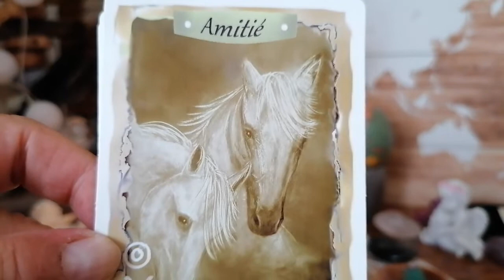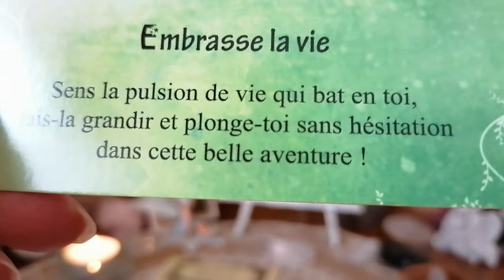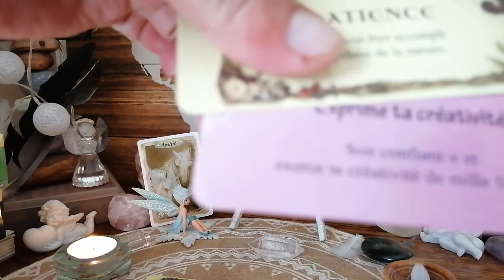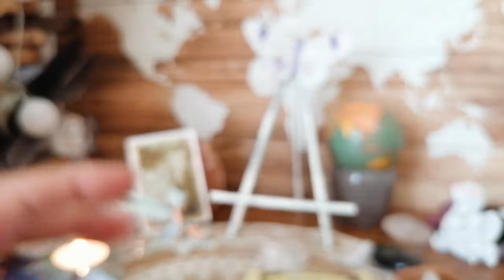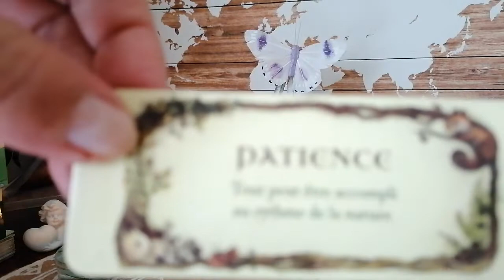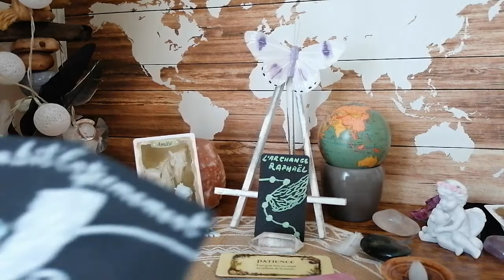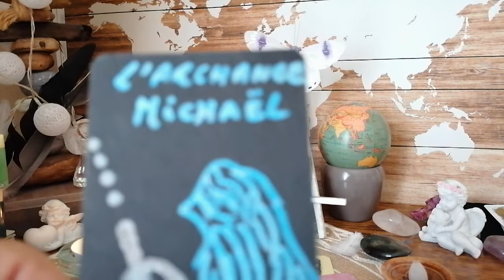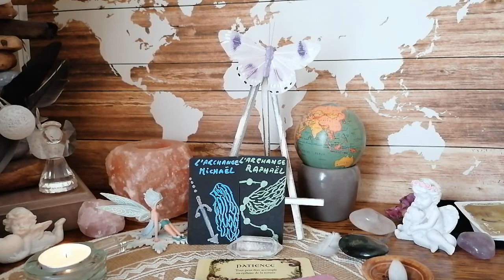Les énergies de quelques jours, du monde subtil et autres 🌈🙏💫😇💬♨️♨️